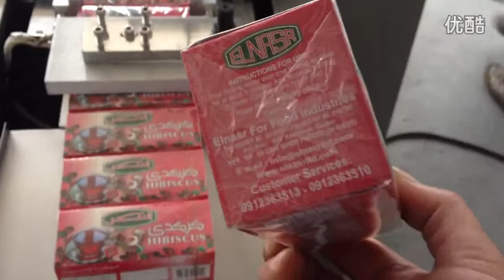Transparent film 3D overwrapping machine for packets hotel soaps box cellophane packaging system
About Packing：
1.All the products before delivery should be tested by assemble and debugging engineer, wiped up and cleaned, then wrapped by stretch film  to protect it from moist. The precision part need to flexible package.
2.In addition, without standard tools, manual and other documents, and allow ex-factory confirmation sheet, the machine cannot leave factory All the products will be packed in wooden case. The exported products use plywood case to pack. The foot margin of equipment fixed tightly to make the machine can experience loading and uploading, the upward mark will be posted on the wooden case.